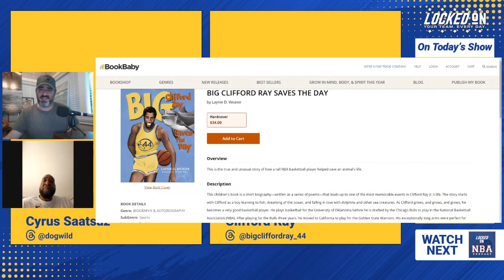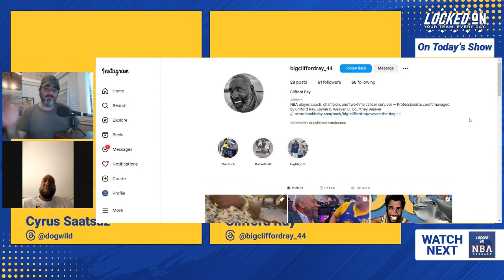Golden State Warriors Center Clifford Ray Discusses His Book, Saving a Dolphin, Trades & More Pt. 1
Clifford Ray, starting center for the 1975 World Champion Golden State Warriors and a longtime NBA assistant coach joined Cyrus Saatsaz for a two-part show to discuss his new children's book based on the true story of when he saved a dolphin's life while playing for the Warriors, his unique perspective on the recent tragedy affecting the Warriors, whether Jarrett Allen is available (Ray is a special assistant for the Cleveland Cavaliers) plus his former teammate, Hall of Famer Rick Barry, makes a surprise appearance late in the show!

Part 1

Grammarly
When it comes to writing, Grammarly is there to support you from start to finish. With one click, you can easily and easily brainstorm, rewrite, and reply with suggestions based on your context and goals. to download for FREE today.

Hungryroot
Hungryroot is the easiest way to get fresh, high-quality food delivered to your door. They’ve got healthy groceries and simple recipes, all in one place.